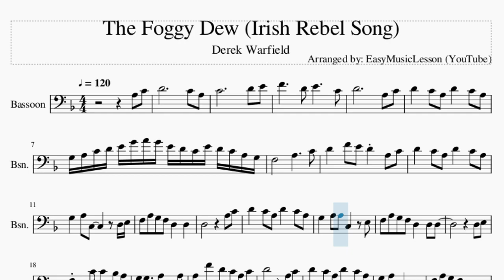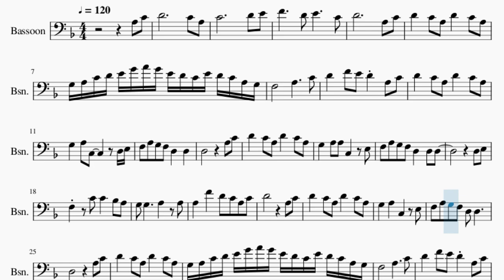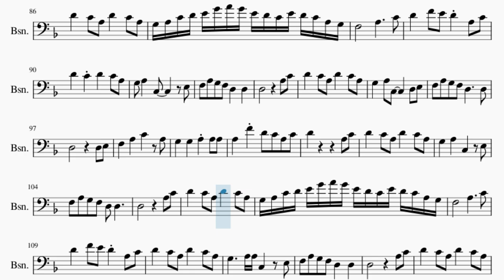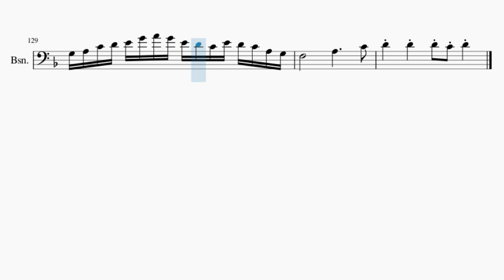Bassoon Sheet Music: How to play The Foggy Dew (Irish Rebel Song) by Derek Warfield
Comment and let us know how the videos have helped you. It keeps us going! :)Here is a sheet music/tab video on the song The Foggy Dew (Irish Rebel Song) by Derek Warfield on the bassoon. A bassoon sheet music arrangement which is transposed to notes that are easily played by bassoon, for the song The Foggy Dew (Irish Rebel Song) by Derek Warfield.

EasyMusicLesson2 teaches you to play the your favorite instrument, through well-arranged sheet music so that you too can learn how to play The Foggy Dew (Irish Rebel Song) by Derek Warfield on the bassoon as fast as you can. A bassoon sheet music with backing tracks to help your play the song better.

Chords of Bassoon arrangement:
D Min   D Min   D Min   D Min   D Min   C Maj   Bb Maj   C Maj
D Min   D Min   C Maj   Bb Maj   C Maj   D Min   F Maj   C Maj
D Min   Bb Maj   D Min   C Maj   Bb Maj   C Maj   D Min   D Min
D Min   D Min   C Maj   A Min   D Min   G Min   D Min   D Min
C Maj   A Min   D Min   G Min   D Min   F Maj   C Maj   A Min
D Min   A Min   Bb Maj   D Min   C Maj   A Min   Bb Maj   C Maj
D Min   D Min   C Maj   A Min   Bb Maj   C Maj   D Min   D Min
C Maj   A Min   D Min   G Min   D Min   D Min   C Maj   A Min
D Min   G Min   D Min   F Maj   C Maj   A Min   D Min   A Min
Bb Maj   D Min   C Maj   A Min   Bb Maj   C Maj   D Min   D Min
C Maj   Bb Maj   C Maj   D Min   D Min   C Maj   Bb Maj   C Maj
D Min   F Maj   C Maj   D Min   Bb Maj   D Min   C Maj   Bb Maj
C Maj   D Min   D Min   D Min   D Min   C Maj   A Min   D Min
G Min   D Min   D Min   C Maj   A Min   D Min   G Min   D Min
F Maj   C Maj   A Min   D Min   A Min   Bb Maj   D Min   C Maj
A Min   Bb Maj   C Maj   D Min   D Min   C Maj   A Min   Bb Maj
C Maj

Melody notes of Bassoon:
A3 C4 D4         C4 A3
C4         D4 E4
F4     D4 E4     C4
G3 A3 C4 D4 E4 G4 A4 G4 E4 D4 C4 E4 D4 C4 A3 G3
D4   F4 E4 D4 A3 C4
F3 A3 G3 F3 D3   D3
G3   A3 A3 C3   E3
F3 A3 G3 F3 D3   D3 D3
D3 E3
F3   C4 C4   Bb3 A3
G3 G3     A3   A3
A3   F4   D4 C4 A3 C4
D3         A3 C4
D4   C4 A3 D4     C4 A3 G3
A3 C3   D3 E3
D3         D3 E3
D4     C4 D4 A3 C4
G3 G3 G3   A3   F3 G3
A3   F4 E4 D4 C4 A3 C4
G3 A3   C3   E3 E3
D3         D3